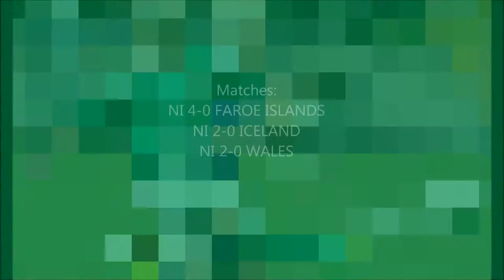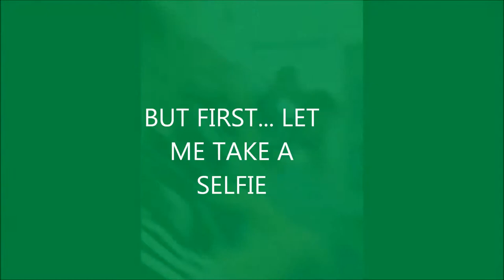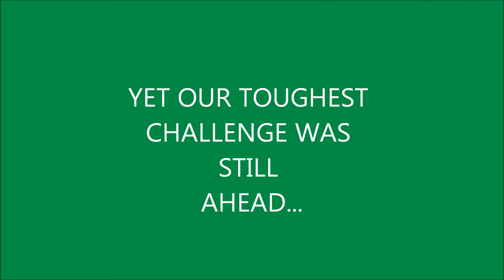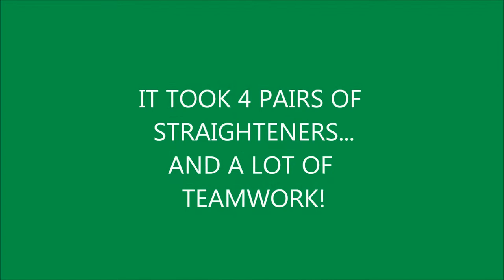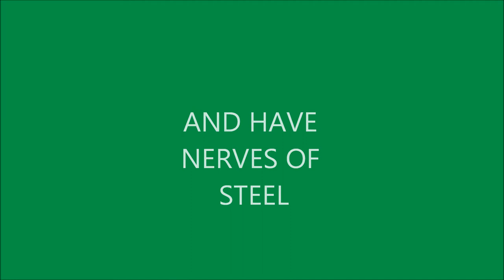UEFA U16s Development Tournament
The Northern Ireland U16s Girls playing in the UEFA Development Tournament winning against Iceland, Faroe Islands and Wales,
Goal Scorers: Katie Martin-1 Chloe Orr-1 Emma McMaster-1 Rebecca Bassett-2 Sarah Connolly-3